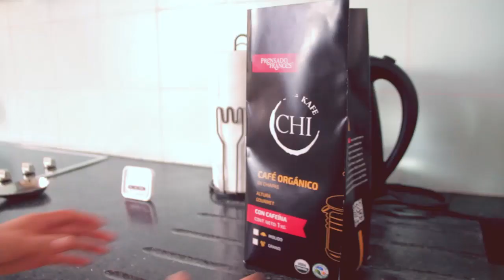¿Quieres Algo para ser Feliz? Si, Bebe Café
La Prensa Francesa según los entendidos es el método más noble de tomar café. “En comparación con el café espresso, donde todos los sabores están demasiado concentrados, el sistemas francés permite que todo el líquido quede impregnado con los sabores, aceites y el azúcar que tiene el grano de café, finalmente todos los componentes químicos que le dan el sabor”. Eso sí, siempre va a tener un poco más de residuo y de cafeína que el espresso.